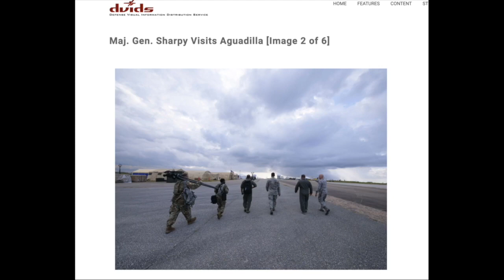James Nachtwey and Wartime Photography with Dave Murphy - Episode 1.7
Around the Lens Host and visual content creater, Dave Murphy joined Geoff Livingston for a Show Me podcast on James Nachtwey and wartime photography. They discussed why James Nachtwey's wartime photography and general photojournalism is so striking. Then they discussed David's work in the military and the Around the Lens podcast.